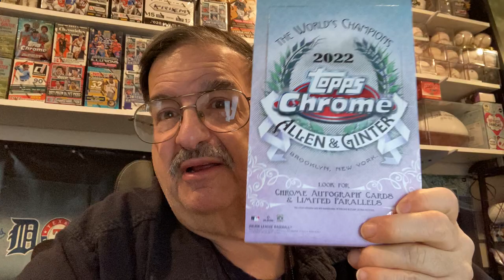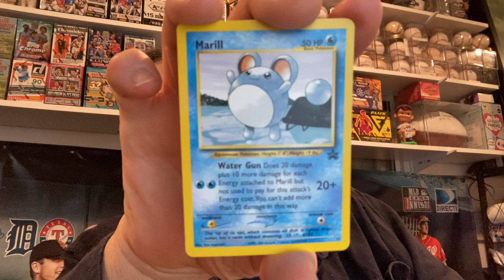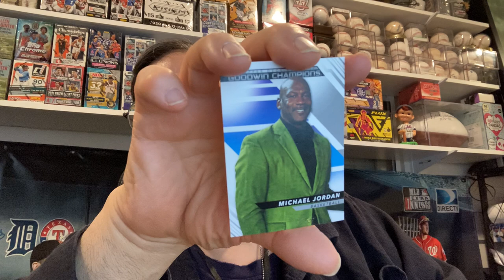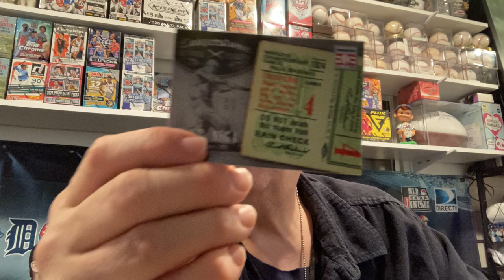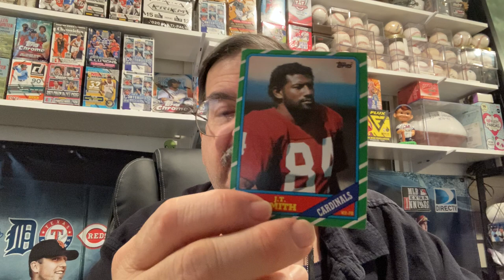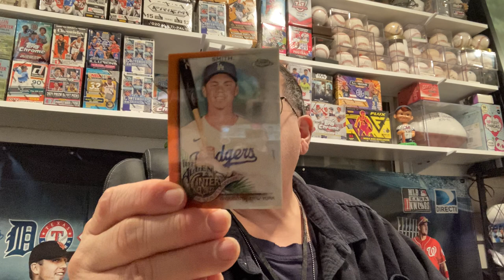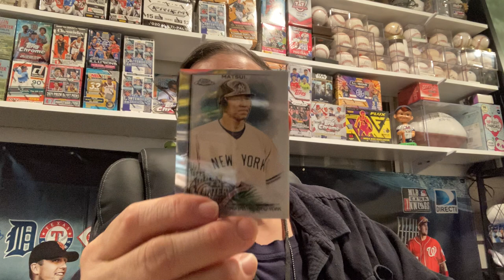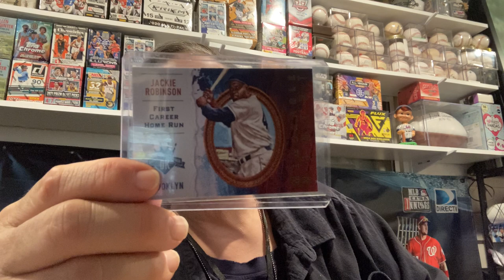Sportscards adventures with mr95cents !